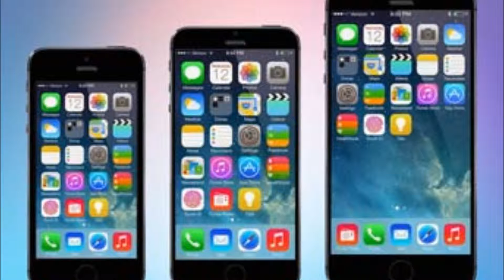Iphone6 PriceCut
Iphone6 Price Cut